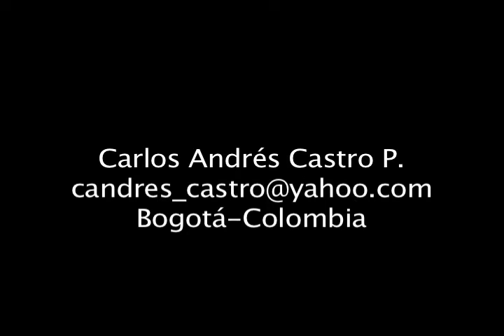Reel direccion de fotografia 2009 Carlos Andrés Castro P.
3 minutos.
Dirección de fotografía: Carlos Andrés Castro P.
Edición y montaje Santiago Fernández Suárez.
Música Ben Becker.
Cortometrajes:
El Juego 16mm, Fotografía Realización, 2001.
Relève, mini DV, Lina de Pombo 2008.
Pepas de Manzana, HD, Giovanna Urazán 2009.
T43, HD, Felipe Figueroa 2009.